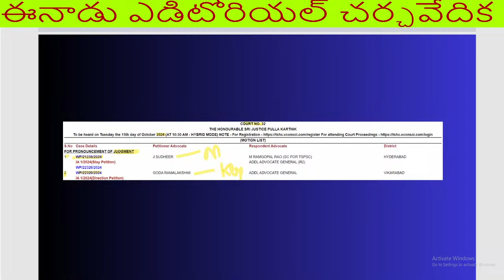గ్రూప్ 1 2024//రేపు వెలుబడనున్న తెలంగాణ హై కోర్ట్ లో గ్రూప్1 కేసు తీర్పు11am లోపు?//@SmartSeemaVlo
గ్రూప్ 1 2024//రేపు వెలుబడనున్న తెలంగాణ హై కోర్ట్ లో గ్రూప్1 కేసు  తీర్పు11pm లోపు///@SmartSeemaVlog

పోస్ట్